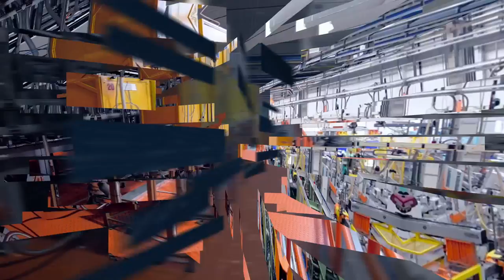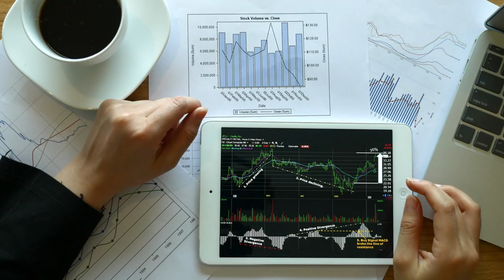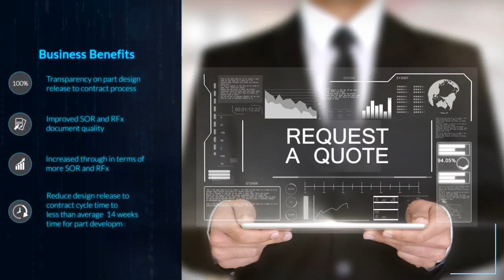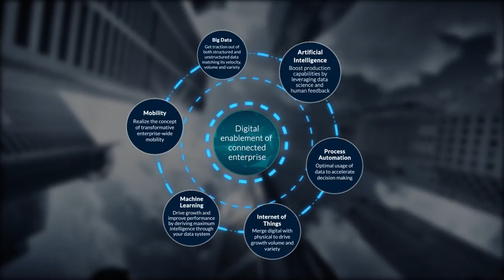Tata Technologies Digital Enterprise Solutions (DES)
Watch how Tata Technologies helps manufacturers take their business to next level with our comprehensive Digital Enterprise Solutions (DES) suite.